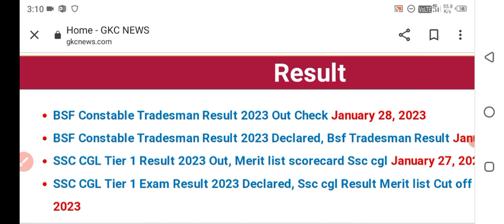bsf tradesman result 2022||bsf tradesman result 2023